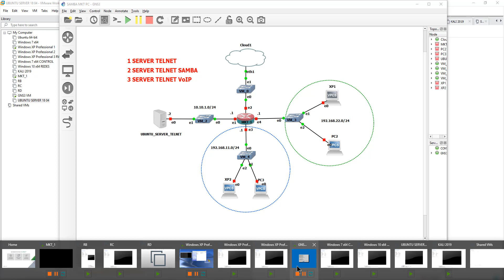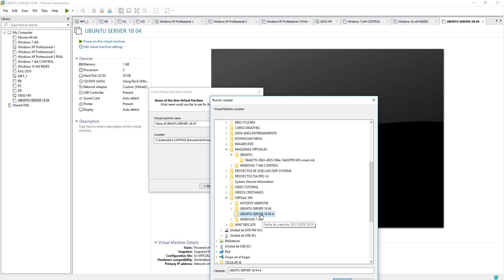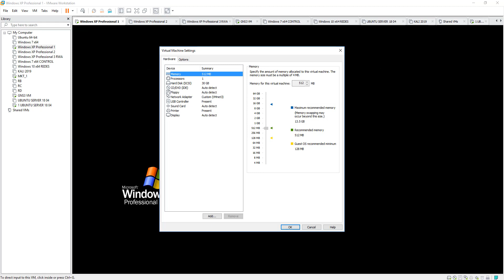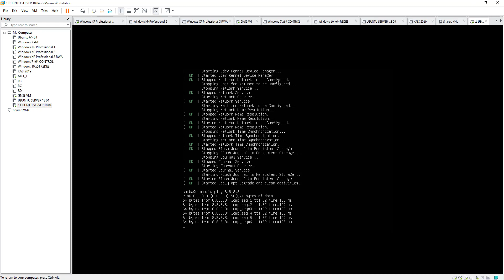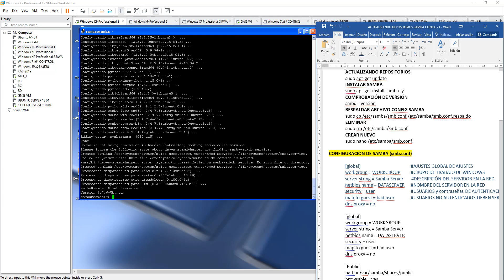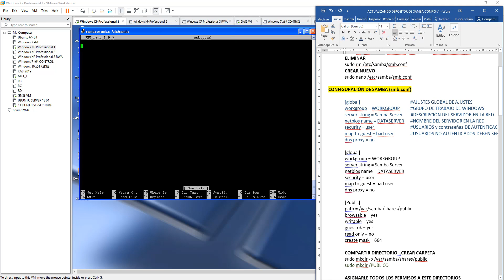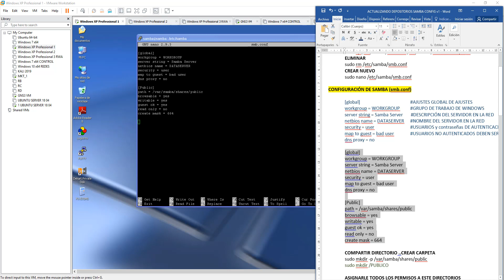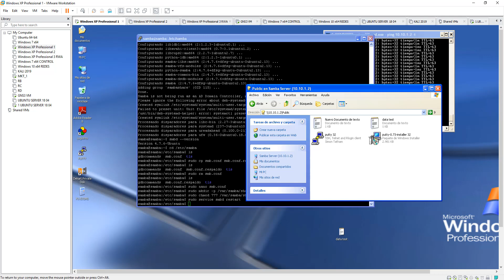UBUNTU SERVER 18 04 3 SERVICIO SAMBA PARTE 1/2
COMANDOS DE CONFIGURACIÓNES